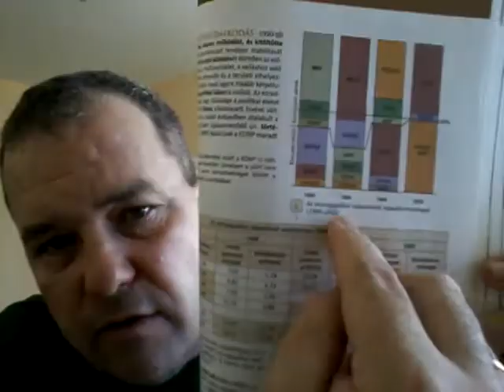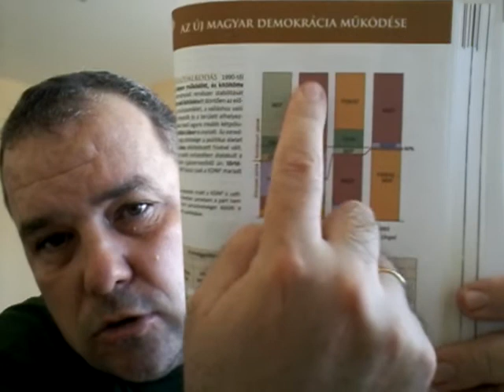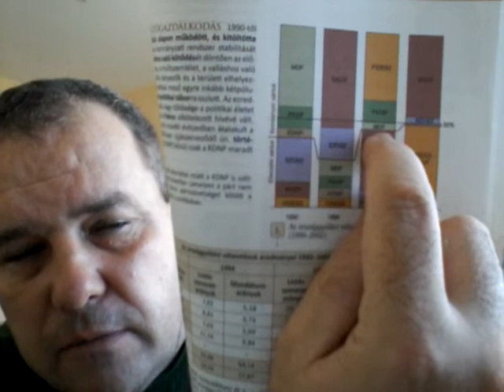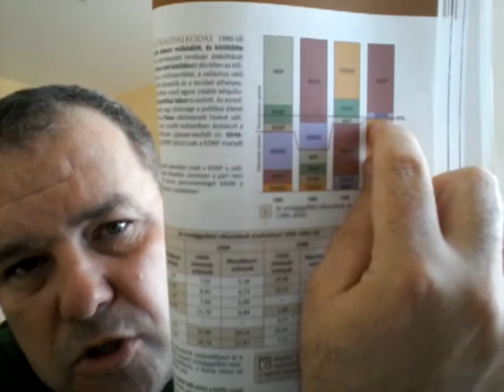Ezredforduló magyar belpolitikája 168/12.osztály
Polarizálódó magyar belpolitika. Az MSZP és FIDESZ pólusképzése. A meginduló politikai váltógazdaság (Horn-, Orbán-, Medgyessy- és Gyurcsány-kormányok).